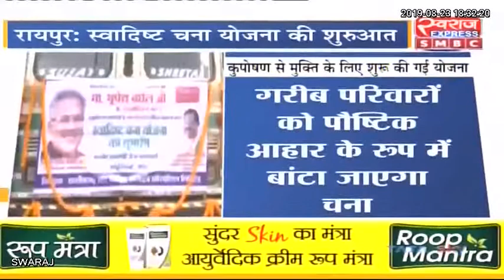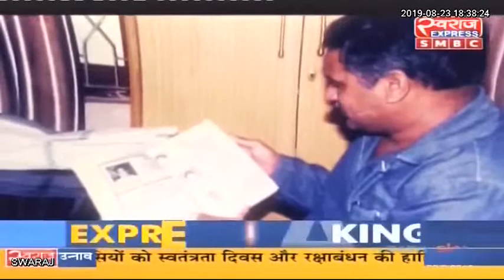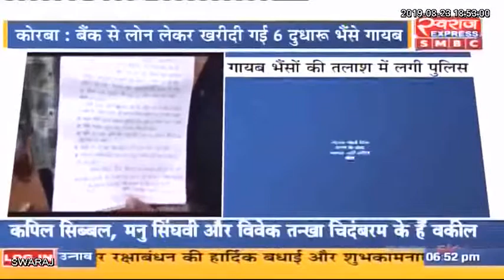Chhattisgarh News: छत्तीसगढ़ आज || छत्तीसगढ़ की बड़ी खबरे || Today 23.08.2019